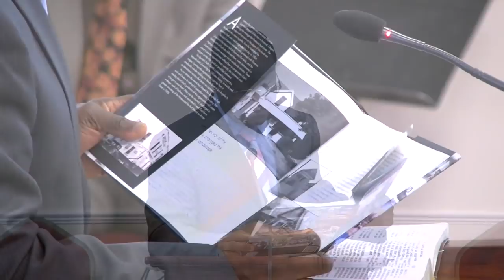27-01-2019: PRAYER AND FASTING by Rev. Isaac Adigun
27th January 2019

from Apostolic Faith UK Bexley branch, London